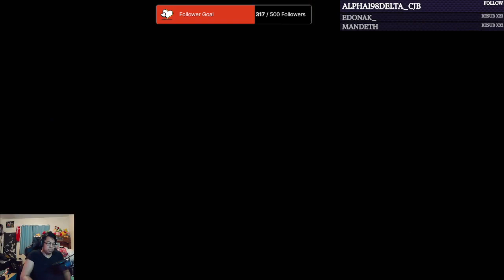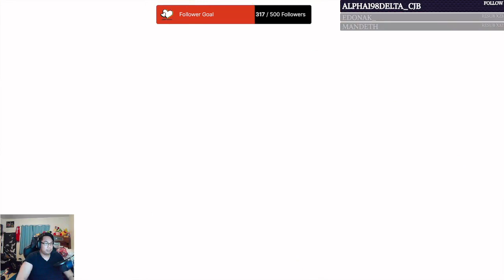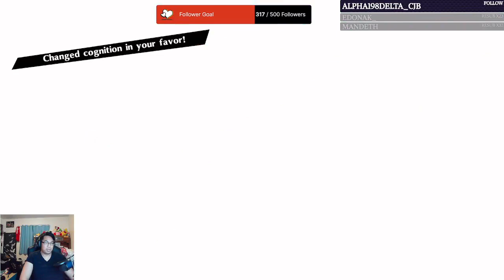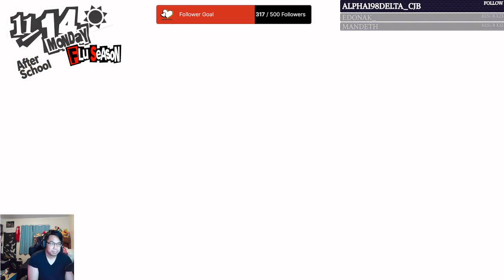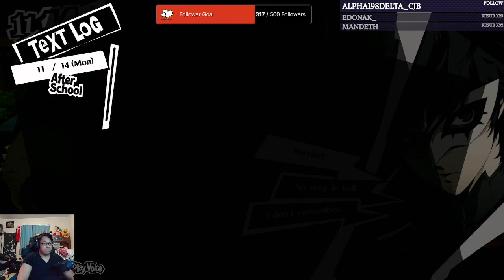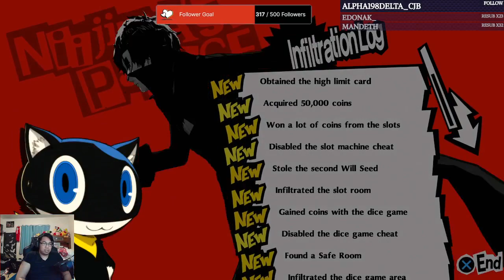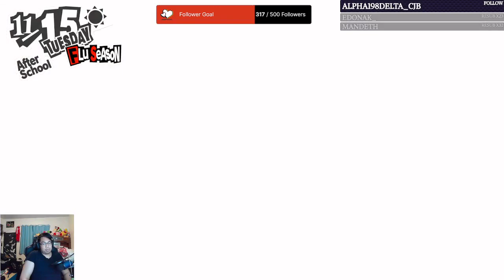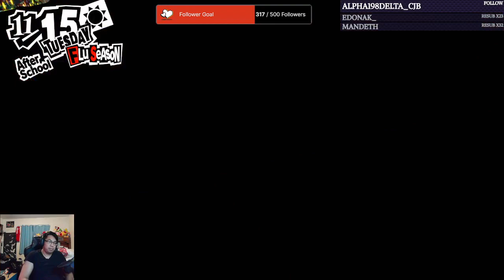Dream Plays: Persona 5 Royal Playthrough (Part 35)